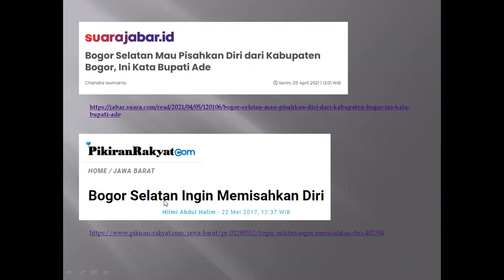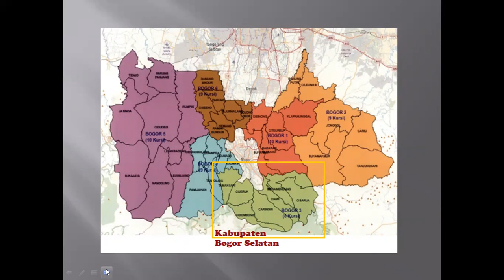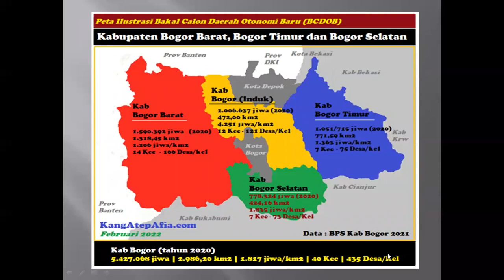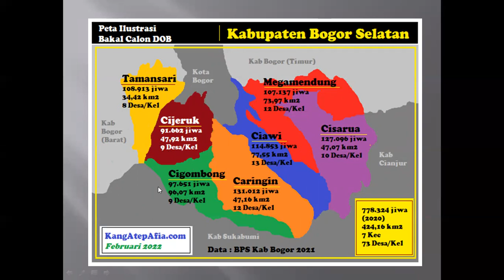KABUPATEN BOGOR SELATAN MUNGKINKAH TERWUJUD ? (PEMEKARANWILAYAH 032)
otonomidaerah pemekaranwilayah kabupatenbogorselatan bogorselatan ciawi megamendung cisarua caringin cigombong cijeruk tamansari Kabupaten Bogor Selatan direncanakan meliputi tujuh kecamatan dan 73 desa/kelurahan. Dengan luas wilayah 424,16 km2 (sekitar 14,20 persen dari luas Kabupaten Bogor), dan jumlah penduduk 778.324 jiwa (14,34 persen dari jumlah penduduk Kabupaten Bogor), sehingga kepadatan penduduknya 1.835 jiwa per km2. Kecamatan yang paling padat penduduknya berturut-turut Tamansari, Caringin dan Cisarua